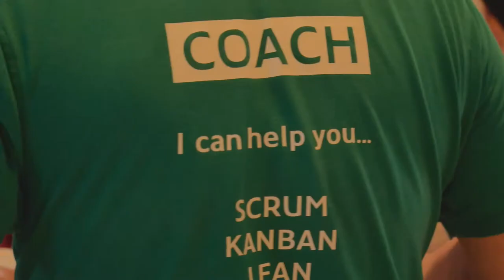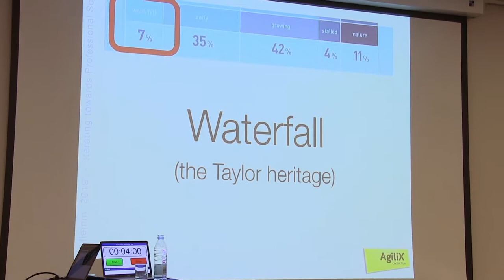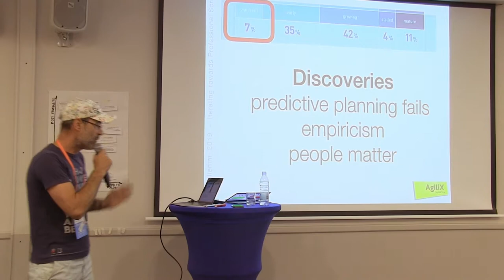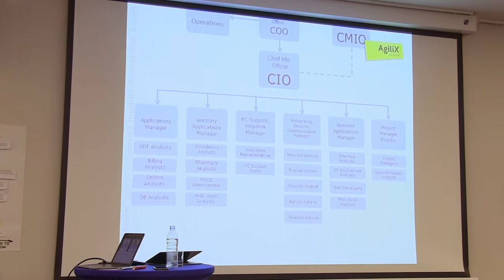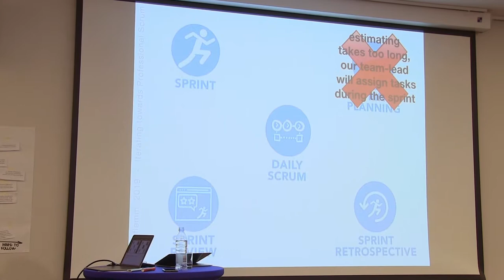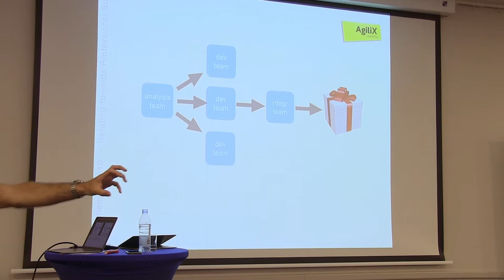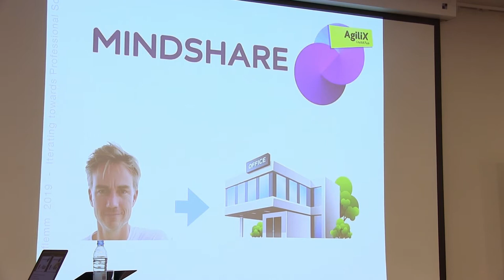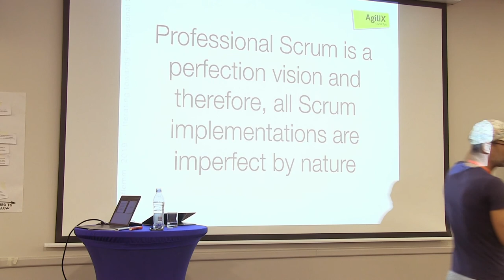Roland Flemm - Iterating towards Professional Scrum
The 2019 Scrum Master Trends Report by scrum.org and the State of Agile 2018 shows numbers that provide insight in the maturity of agile adoptions. More than 80% of the companies claim to be in or below a 'still maturing' level. With Scrum being the industry standard (at least in western Europe it is), these numbers are surprising. In this overview of iterations towards Scrum maturity I describe the characteristics and main challenges to overcome in each maturity stage. This overview might help you as a Scrum Master or leader to assess your current situation and show you a direction in which you might find a solution for the problems you are facing implementing Scrum.